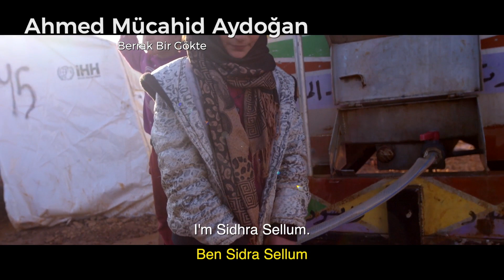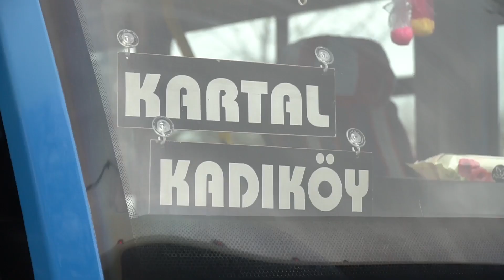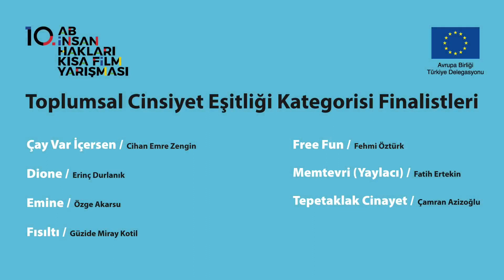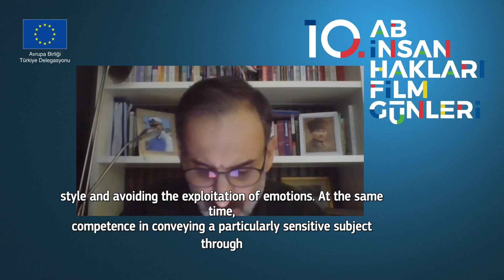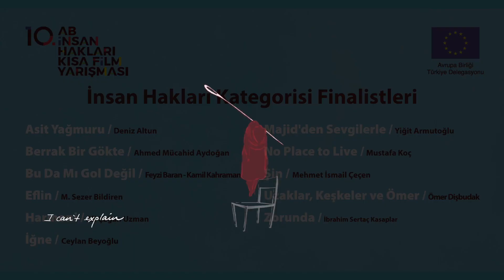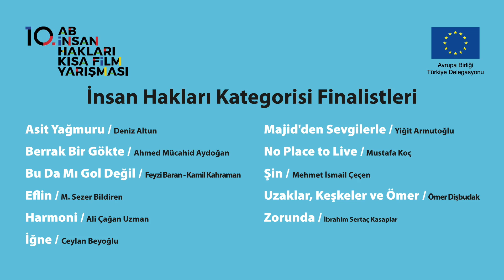10. Avrupa Birliği İnsan Hakları Kısa Film Yarışması Ödül Töreni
Avrupa Birliği Türkiye Delegasyonu, tam 10 yıldır, İnsan Hakları Evrensel Beyannamesi kabulünün yıldönümünde, Türkiye’de AB İnsan Hakları Kısa Film Yarışması düzenliyor. "Avrupa Birliği 10. İnsan Hakları Kısa Film Yarışması’nın ödülleri 10 Aralık akşamı çevrimiçi yapılacak tören ile sahiplerini buldu.